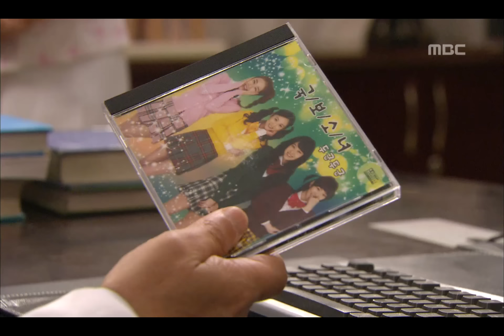극-뽁! [최고의 사랑] The Greatest Love 심장박동 안전지대로 돌아왔다고 확신하는 독고진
The Greatest Love(최고의 사랑), 9회, EP09, 2011/06/01, MBC TV, Republic of Korea

최고의 사랑 FULL버전 다시 보러가기
▶WAVVE